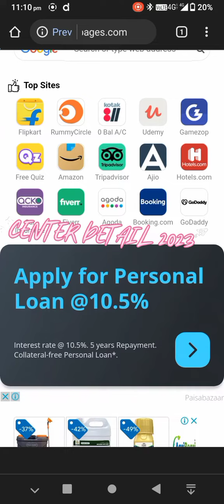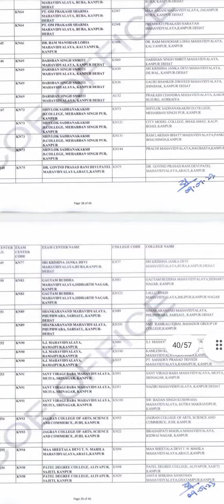Exam center detail 2022-23 | CSJM UNIVERSITY KANPUR NAGAR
Exam center detail 2022-23 | CSJM UNIVERSITY KANPUR NAGAR @YouTube @5MinuteCraftsYouTube @FactUniverseOfficial @babishculinaryuniverse @univisionnoticias